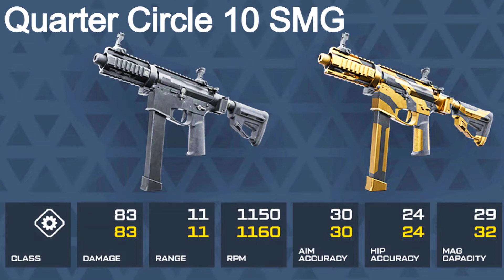Warface Quarter Circle 10 SMG